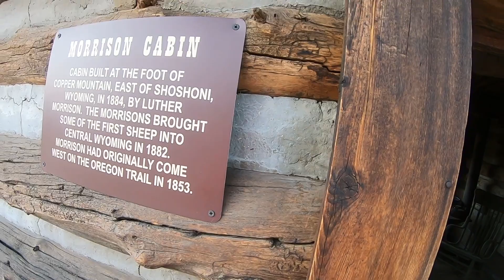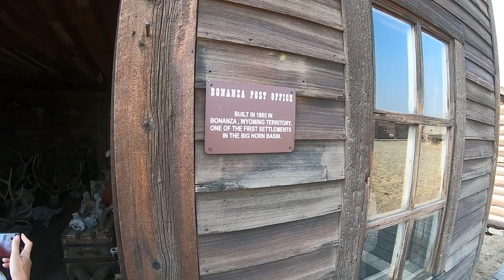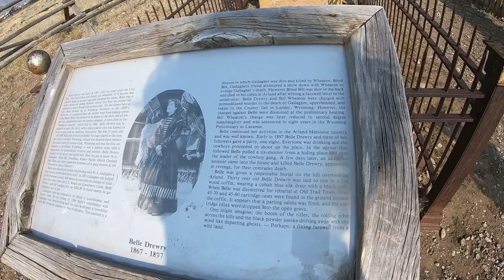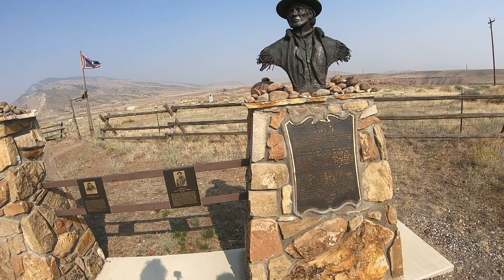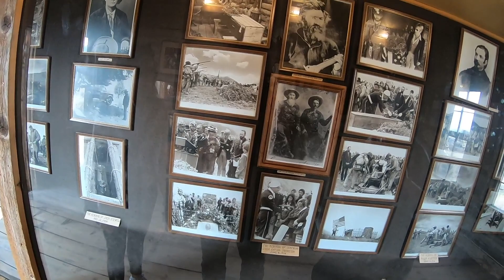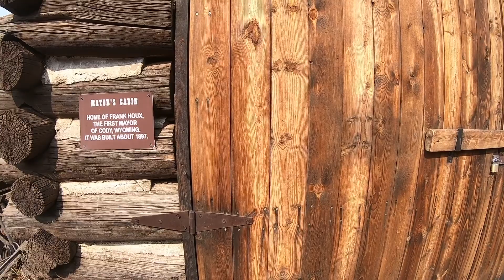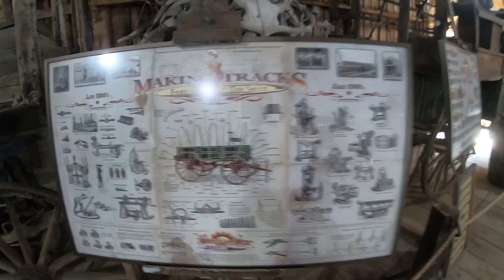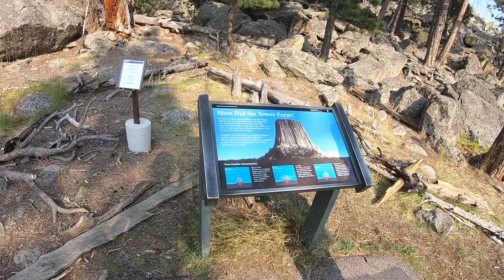Da Cody allo Devils NP originalmp4